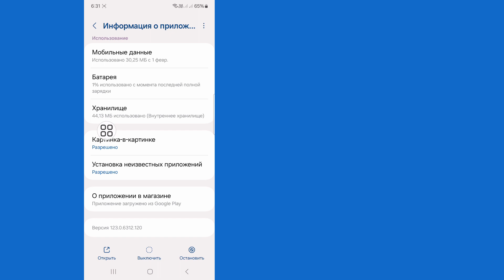Как исправить ошибку «Этот сайт недоступен» в браузере Google Chrome (2024 г.)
Как исправить ошибку «Этот сайт недоступен» в браузере Google Chrome (2024 г.) |  Невозможно связаться с этим сайтом. Проблема решена

 В этом видео вы увидите, как исправить ошибку «Этот сайт недоступен» в браузере Google Chrome.  Так что посмотрите это полное видео, и вы сможете связаться с этим сайтом. Проблема решена.

 Если у вас есть запросы на обучение, дайте мне знать в комментариях.  Я сделаю все возможное, чтобы удовлетворить ваш запрос.